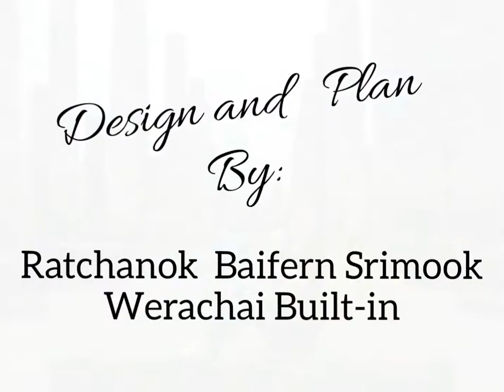Let the works begin! How expensive shoud your house interior be? ThaiDesign1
Design and Plan
By: Weerachai Furniture